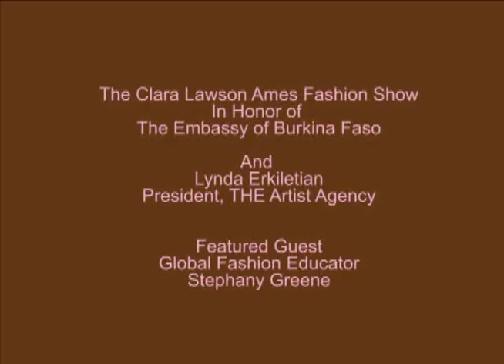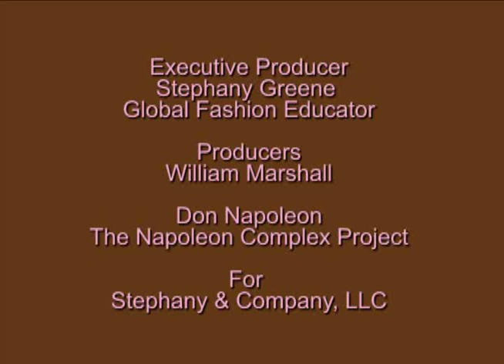Stephany Greene & Company LLC, Clara Lawson Ames Fashion Show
The Clara Lawson Ames Fashion Show In Honor of
The Embassy of Burkina Faso And
Lynda Erkiletian President, THE Artist Agency

Featured Guest
Global Fashion Educator, Stephany Greene

Executive Producer
Stephany Greene - Global Fashion Educator

Producers
William Marshall
Don Napoleon

For
Stephany & Company, LLC.

Clara Lawson Ames
Lynda Erkiletian
Nenye Njoku